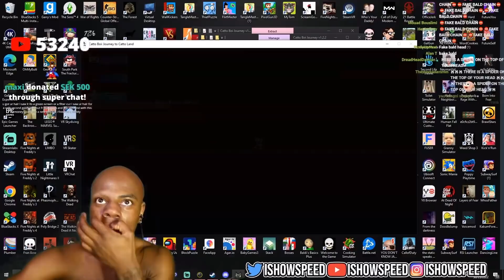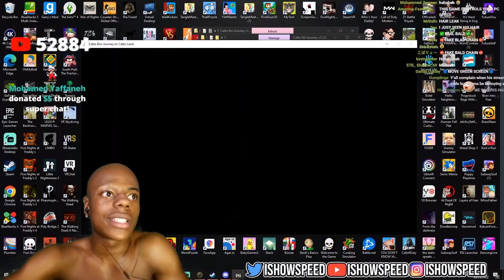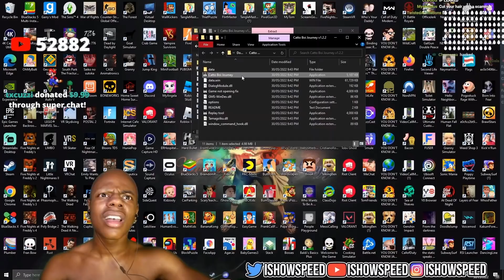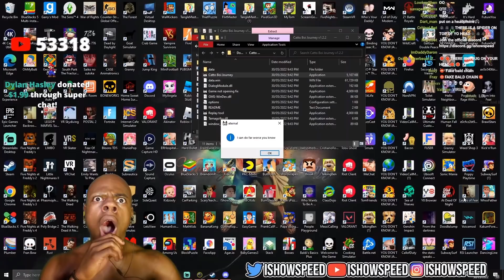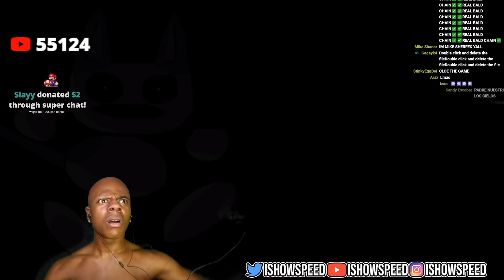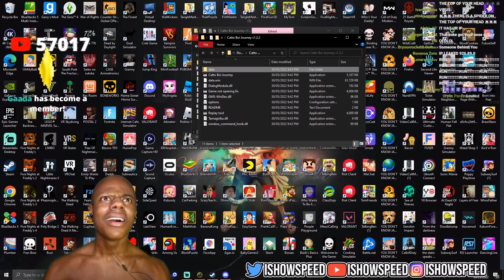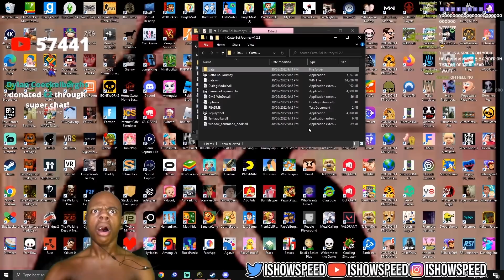This Game HACKED iShowSpeed.. *not clickbait*